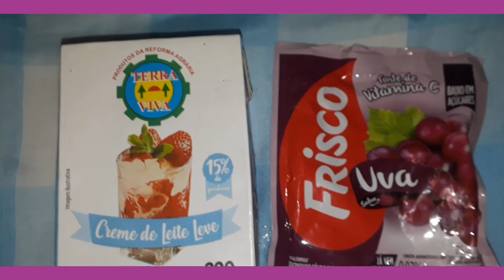SOBREMESSA COM APENAS, 2 INGREDIENTES🍧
INGREDIENTES

1pacote suco de uva
1caixinha creme de leite(bem gelado)

Misture o creme de leite e o suco,mecha bem.

Coloque num recipiente de vidro e leve a geladeira por 30 minutos.

Depois pode provar,

É super  rapido e vc vai adorar.